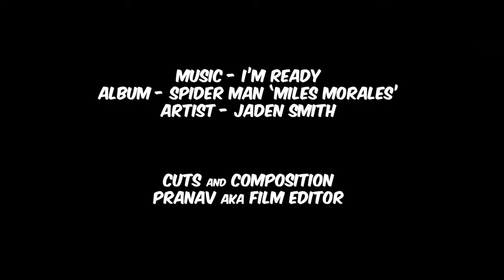Valorant | Tamil Live stream (Tournament registration going on)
Valorant is a team-based first-person hero shooter set in the near future. Players play as one of a set of Agents, characters designed based on several countries and cultures around the world.[5] In the main game mode, players are assigned to either the attacking or defending team with each team having five players on it. Agents have unique abilities, each requiring charges, as well as a unique ultimate ability that requires charging through kills, deaths, orbs, or objectives. Every player starts each round with a "classic" pistol and one or more "signature ability" charges.[3] Other weapons and ability charges can be purchased using an in-game economic system that awards money based on the outcome of the previous round, any kills the player is responsible for, and any objectives completed. The game has an assortment of weapons including secondary guns like sidearms and primary guns like submachine guns, shotguns, machine guns, assault rifles and sniper rifles. There are automatic and semi-automatic weapons that each have a unique shooting pattern that has to be controlled by the player to be able to shoot accurately. It currently offers 18 agents to choose from. They are Brimstone, Viper, Omen, Cypher, Sova, Sage, Phoenix, Jett, Raze, Breach, Reyna, Killjoy, Skye, Yoru, Astra, KAY/O, Chamber, Neon and Fade.

✅Riot ID : HaythamHuntsman # bonk
✅Origin ID : HaythamHuntsman
✅Steam ID : Haytham_Huntsman [Friend ID: 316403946]

▶️PC Specs:
🎮Processor: Intel i7 9700K 3.60GHz
🎮Graphics Card:MSI GeForce RTX 2060 Ventus XS OC (6GB)
🎮RAM: Thermaltake ToughRAM 16GB(8GBx2)  DDR4 3200 MHz
🎮Monitor: BENQ Monitor 24-Inch XL2411P Full HD
Commands
!showredeem - shows list of items available to redeem.
!redeem (item) - redeems the item (plays a short video on stream with sound)
eg:   !redeem noob

Feedback is appreciated via comments.